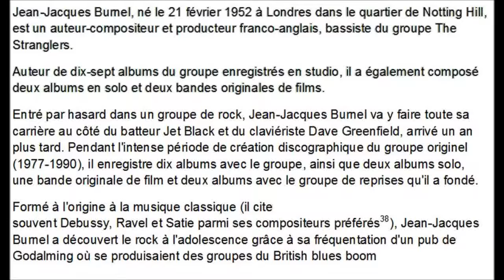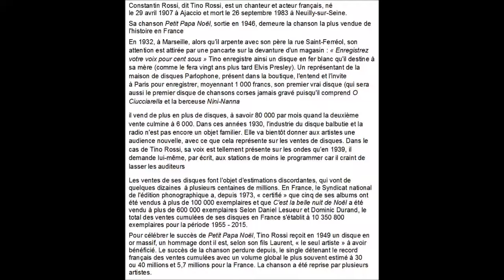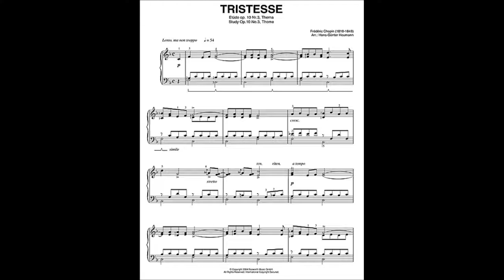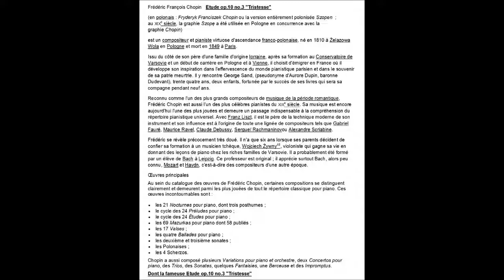Comment faire un tube avec un classique, musique faussaire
Depuis la création par Frédéric Chopin du morceau "Tristesse"  Etude op.10 no.3 , vers 1830 les inspirations ont bien fonctionnées.  En partant de Frederic Chopin qui l'a créé, Tino Rossi l'a reprise en 1939, en passant par d'autres qui l'ont fredonné e (Juliette Renard) puis Serge Gainsbourg en 1984, et Jean-Jacques Burnel en l'an 2005.